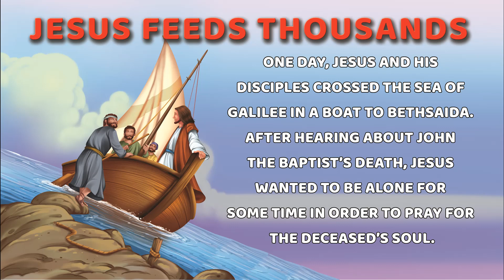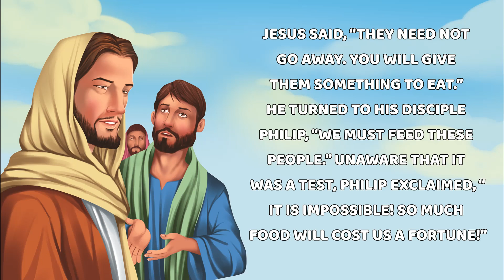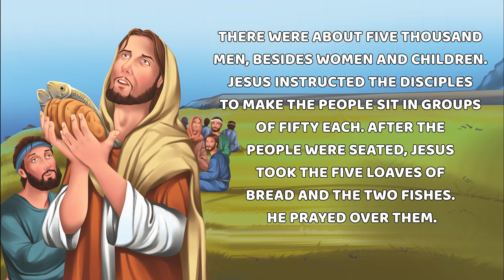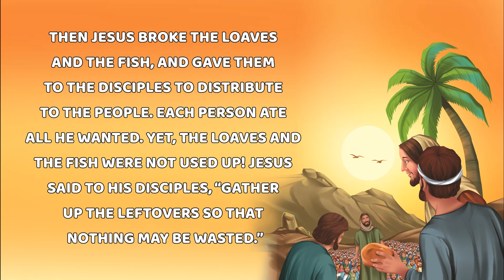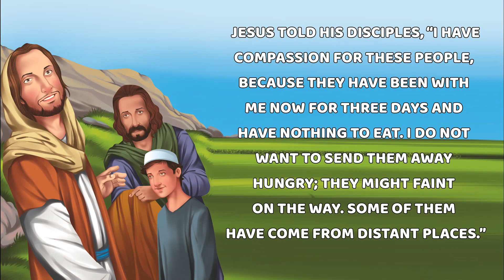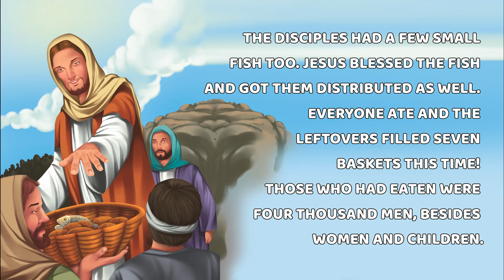Jesus Feeds Thousands | Bible Stories New Testament + Educational videos for Kids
Jesus Feeds Thousands. The New Testament Story of Jesus Feeding Thousands.
The tales of Jesus Christ, who in his life performed godly miracles such as healing the sick, exorcising ghosts, resurrecting from the dead. In the verses of the New Testament Bible we follow the journey of God’s son Jesus Christ who traveled the land performing such miracles and preaching the love of God.

Buy New Bible's New Testament Stories here –